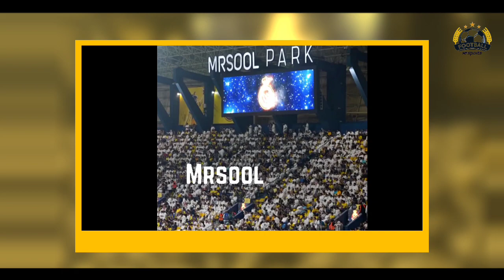Al Nassr Pecahkan Rekor Dunia, CR7 Bangga Dengan Kehadiran Mereka Di Al Nassr